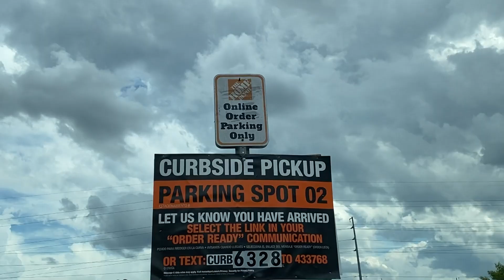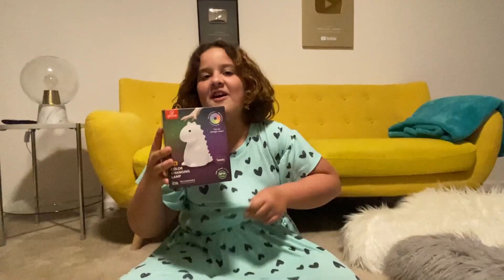O FAMOSO DINOSSAURO DO TIKTOK